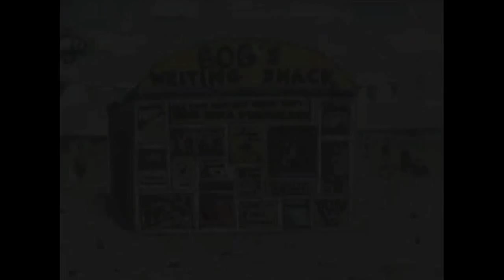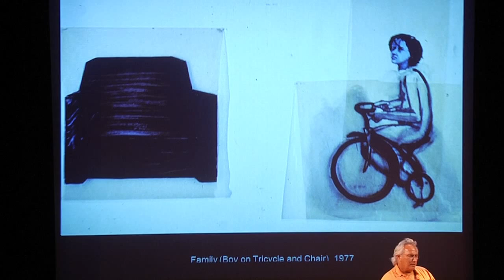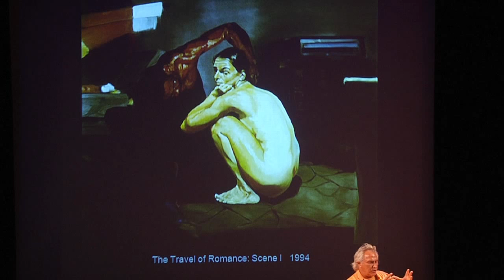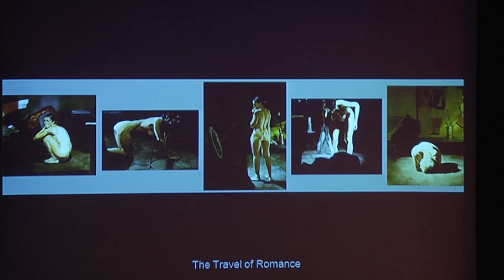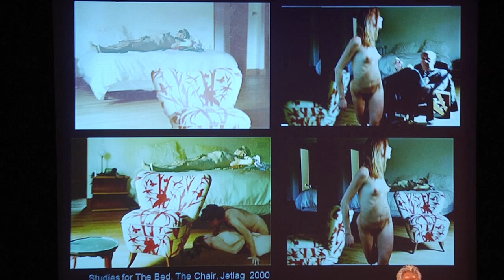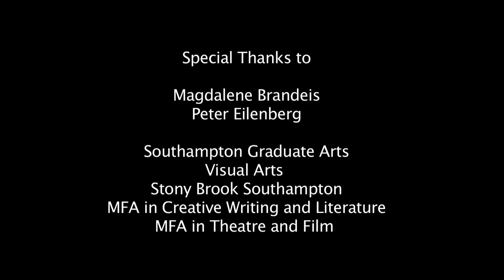Eric Fischl interviewed by Terrie Sultan at Southampton Arts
Southampton Arts Summer Conference 2012 presents its first Visual Arts event. Terrie Sultan, director of the Parrish Art Museum, interviews artist Eric Fischl on the stage of the Avram Theatre at Stony Brook Southampton. Welcome by Robert Reeves, introduction by Scott Sandell. Produced by Suzanna Filip. Filmed by John Colella, Nicholas LaRousse and Ryan Famulari. Edited by Catherine Zimmermann.